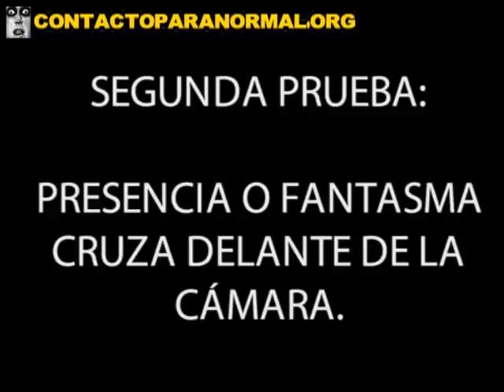超自然现象研究死在孩子的家 加利福尼亚